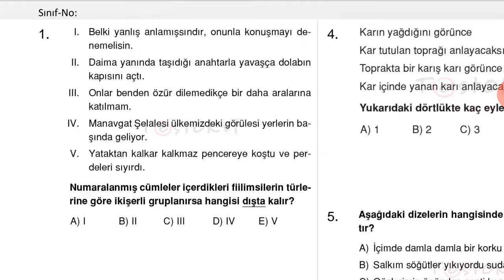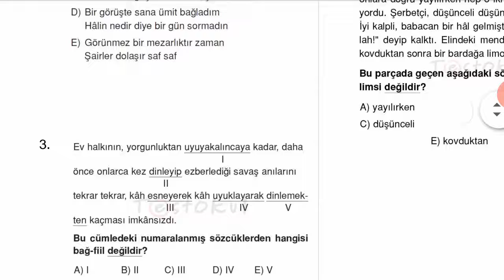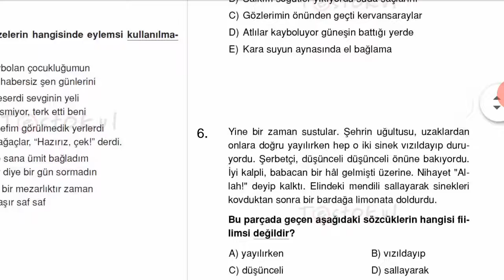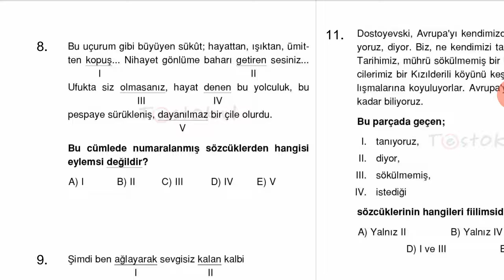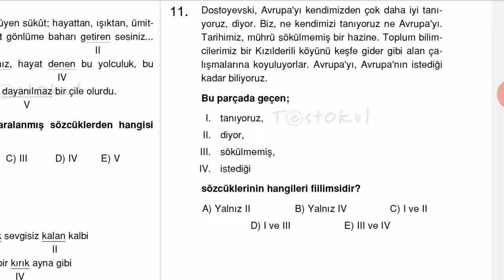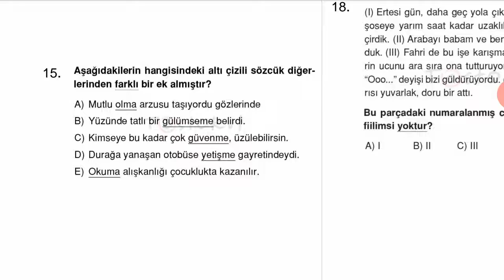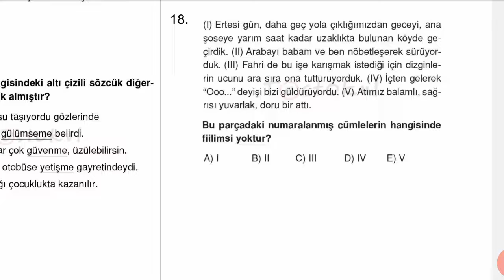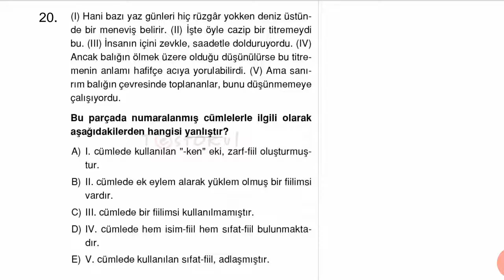7. Tükçe KTT - Sezen ŞENTÜRK